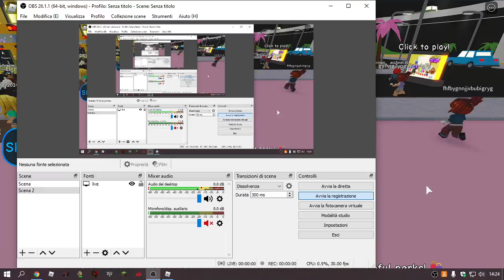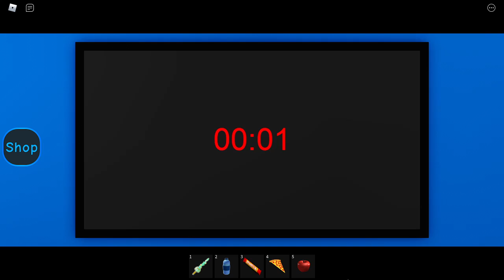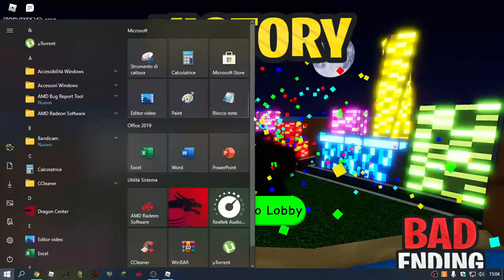How To Get The "Bad Ending" In 🐰🥚 Daycare 2 🎈 (Story)